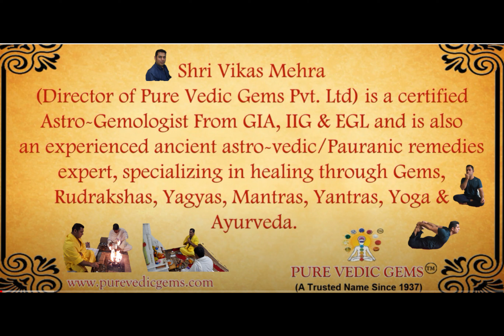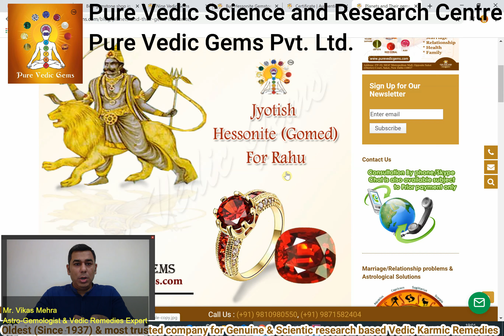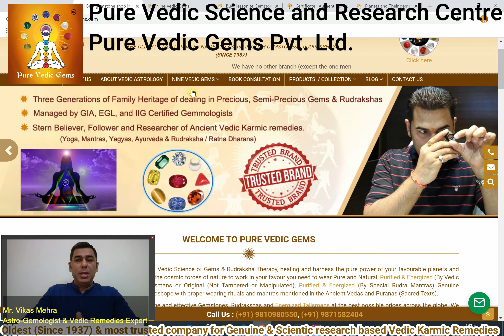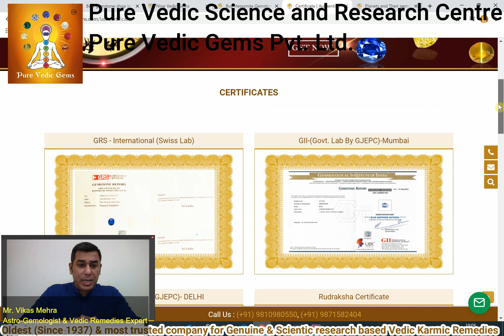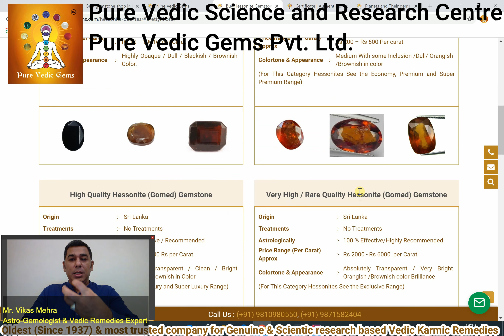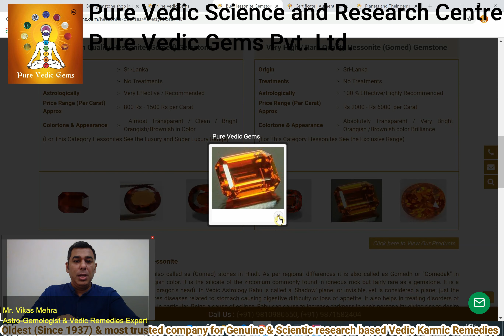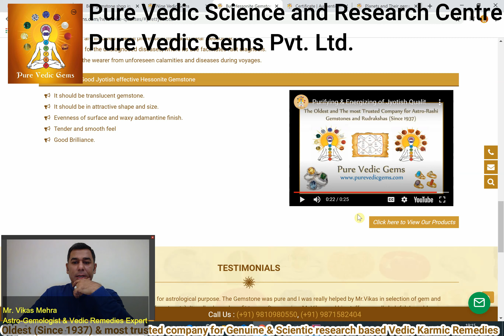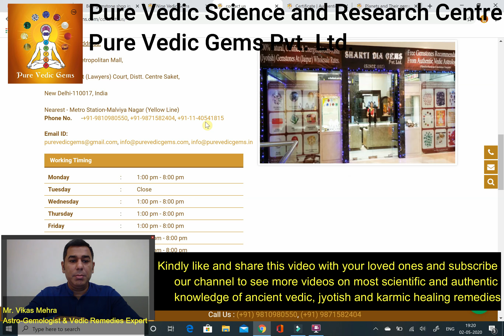ज्योतिष गोमेद की जानकारी और दाम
Is Video mai Shri Vikas Mehra Ji (Director of Pure Vedic Gems Pvt. Ltd, Jyotish Gomedh ki jaankari aur daam (cost) ke bare mai bata rahe hai. Rahu Grah ko balwan karne ke liye aapko Gomedh(Hessonite) Ratan dharan karna chahiye. Rahu ek bahut hi prabal grah hota hai yadi Rahu aapke jeevan mai supportive hai to aapko bahut kam samay mai hi safalta(success), paise, aur maan sammaan dilate hai. Aur aapko kayi tarah ke nuksan se bhi bachata hai. Aur yadi Rahu Grah hamare jeevan mai kamjor ho to aapko nirantar kayi tarah ki pareshaniyo ka samna karna padta hai. Yadi aapka Rahu Grah supportive hai to aapko Gomedh Ratan dhaaran karna chahiye, Gomedh rattan ko Saturday ki dopahar mai madhyama(middle) finger mai pehnna chahiye. Aaj kal market mai nakli aur treated Gomed bahut adhik maatra mai bechi ja rahi hai. Aur in cheezo se aapko bachna bahut zaruri hai jiske liye aap hamare mai jaakar Gomed ke acchi quality or daam ke bare mai sari jaankari le sakte hai. Jab aap hamare diye gaye links mai jayenge to aapko Gomedh ratan ke bare mai ek dam sahi jaankari milegi aur iske sath sath aapko kuch certificate ki photo bhi dikhayi jaayegi jo apne aap mai bilkul authentic hai. In labs mai is tarah se instruments aur machines hai jo in Ratno ki acche se jaanch kar aap tak pahunchate hai. Aur hamesha koi bhi Ratan lene ke sath sath ek govt. lab ka certificate lena bahut jaruri hai. mai Gomed Ratan ki saara varnan(detail) daal rakhi hai sath hi sath quality aur price chart bhi daala hua hai jiske through aap apni puri tassalli karke kisi bhi acche Vedic Jyotish standard Ratan lene ka decision le sakte hai.

Conclusion:- Rahu ek bahut hi prabal grah hota hai, Aur yadi rahu aapke jeevan mai supportive hai to aapko ek acchi quality ka pure vedic jyotish standard ka Gomed dharan karna chahiye. Isliye aapko ek acche authentic jagah se hi in Ratno ko lena chahiye aur uske sath sath us rattan se related govt. lab ka certificate ki bhi maang karni chahiye kyuki certificate ke milne se aap nakli ratan kharidne se bach sakte hai.

With more than 3 generations of family background in dealing with precious and semi-precious gems and jewelry and having a keen interest and understanding of the various ancient alternative healing sciences like Vedic Astrology, Mantra Healing, Ratna and Rudraksha Dharana, Yog Sadhana, Yagyas, and Ayurveda and continuously practicing and researching these sciences from years he is able to guide us all with the most genuine and scientific secret knowledge about healing through astrological Gems, Rudrakshas, Yagyas, Ayurveda and other Ancient Vedic Sacred Remedies.

100% Natural, Pure, Astrologically Approved (Jyotish Standards) astrological gems, with no Negative inclusions (as mentioned in the Ancient Sacred Vedic Ratna-Jyotish texts), Certified by (100% Genuine and Trusted) Govt. Labs (IGI-GTL), Purified and Energized By Sacred Vedic Planetary Mantras for purifying and potentiating their planetary energies and Genuine and powerful Original Rudrakshas.

From - The Oldest (Since 1937) and the most trusted (GIA, EGL, and IIG Certified gemmologists) company for Astro-Rashi Gemstones at the most genuine and affordable prices. (Direct sourcing from the origin of the gemstones (mines and gems cutters and polishers).